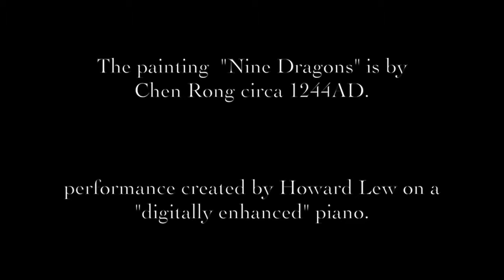Nine Dragons by Howard Lew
Music inspired the by the 13th century Chinese painting "Nine Dragons" by Chen Rong.  The music calls for digitally enhanced piano sounds which would be impossible to create on a traditional piano.  #7 of Howard Lew's "Colors and Lines" series.